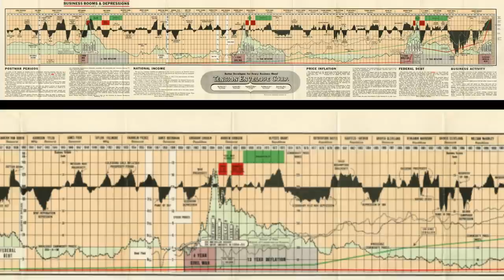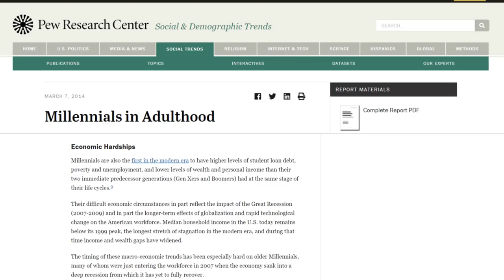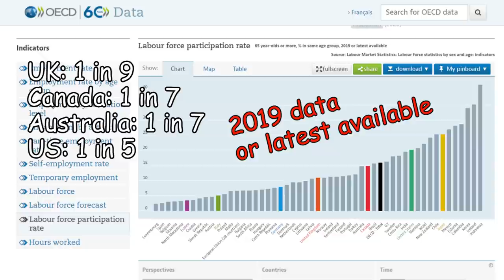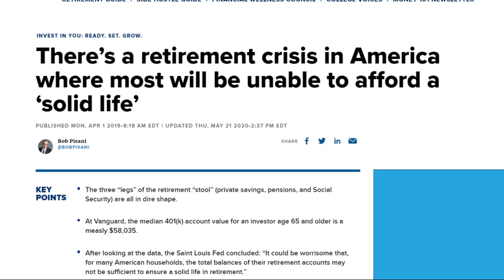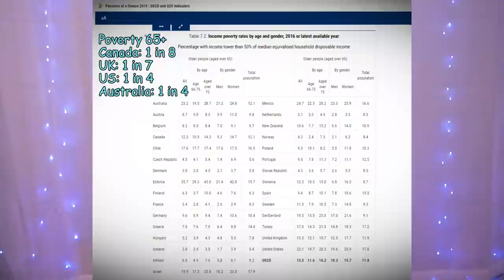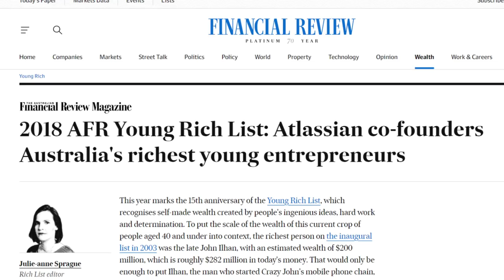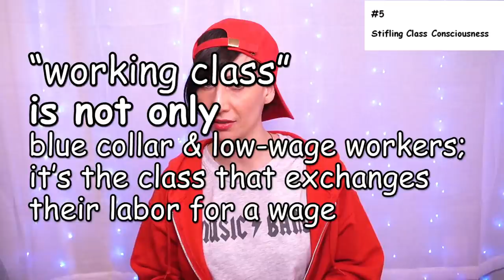OK Boomer: Class War Not Generation War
Boomers, aka Baby Boomers, are the generation born 1946 to 1964. As a generation they’re often blamed for the awful state of the world, especially for destroying the housing market, job market, and environment. Boomers are also resented for their alleged privilege. And finally, judgmental attitudes towards those who have economic struggles are labeled as a boomer mentality.

Meanwhile, Millennials and Gen Z are said to be victims of the Boomer generation.

There are at least five reasons why this discourse is both inaccurate and counterproductive.

I don’t want to give too much of the video away by listing the five reasons here. But I’ll just say that blaming boomers diverts attention away from the real source of our environmental and economic woes, which I argue are primarily caused by capitalism. Also, the typical discourse casting boomers as privileged villains, and casting Millennials and Gen Z as their impoverished victims, as well as the discourage around generational conflict in general, all have the effect of stifling class consciousness.

If we want to spread awareness of the need to abolish capitalism, and if we want to build the organization and working class unity that will give us the power to abolish capitalism, then blaming boomers hurts our cause, and so does the typical discourse about Millennials and Gen Z.

This video will go into all of this in more detail: discussing the five reasons we should stop blaming boomers.

Would you like to help me and my channel?

0:00 Introduction
1:59 Part 1: Making the real problem invisible
5:51 Part 2: Working Class Boomers
10:29 Part 3: Rose-colored glasses
11:29 Part 4: Mislabeling the state of mind
14:47 Part 5: Stifling class consciousness
16:17 Wrap-Up
17:42 Outro

SOURCES

Comparing Millennials and Boomers at same age for poverty, unemployment, debt, wealth, income (US)

Poverty rate for 65+ compared to general population (OECD countries)

MUSIC CREDITS

Lacrimosa: Requiem (Mozart)
Sweet Lord (TW$) – I bought the license
Smoove Weekend (TW$) – I bought the license
Lil Skies Drum Loop (Jasx on da track)

VISUAL CREDITS

dashu83
cookie_studio
asierromero
drobotdean
karlyukav

Avocado toast meme by Instagram user badtastebb

Know Your Meme page for avocado toast meme

"At least that's what I think. What about you?" inspired by T1J

KEYWORD SEARCH TERMS

► My YouTube channel means the world to me. I long for a world where we maximize wellbeing rather than maximize profit, and this channel is my attempt to contribute to our creating this brighter future. Any support you can give sharing videos or telling people about my channel is greatly appreciated.